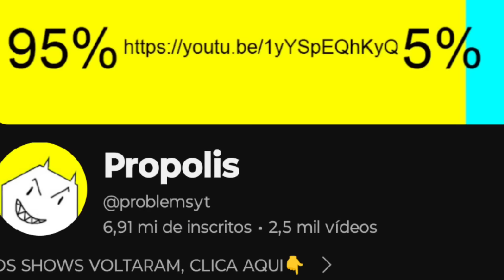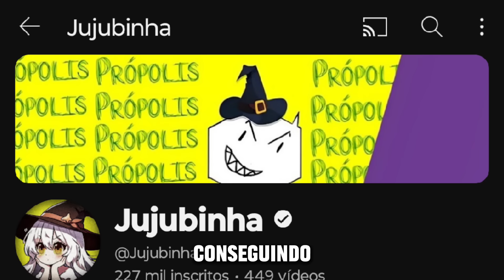🟥O FIM OFICIAL DO PROBLEMS?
☆ SEJA MEMBRO ☆
ganhe emojis exclusivos do canal,só você pode usar
4,99/mês ✅

É isso,já que vc leu até  aqui...TOME ESSAS FRUTINHAS...

HASHTAG'S...